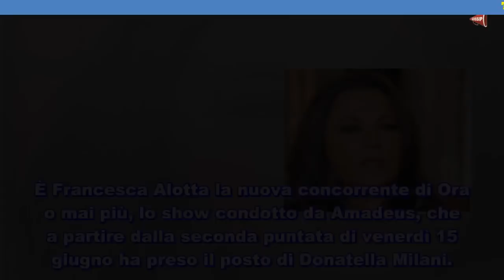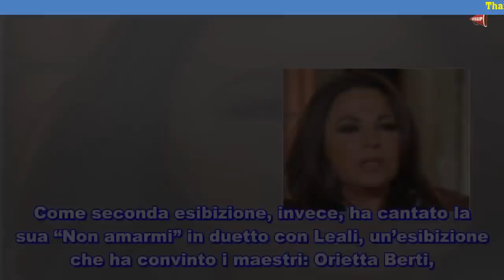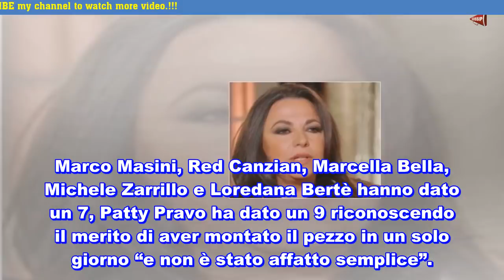Ora o mai più Francesca Alotta confessa la perdita di un figlio